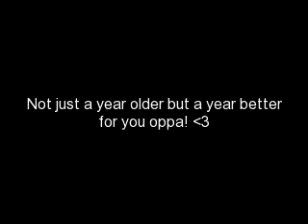Birthday present for Leeteuk's 29th Birthday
Happy birthday oppa! Sarnghae!  ♥